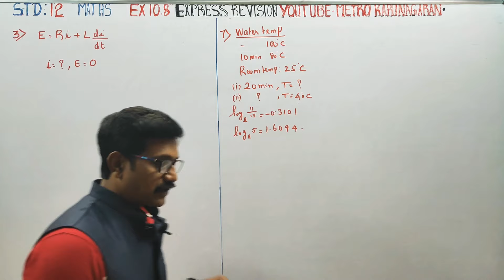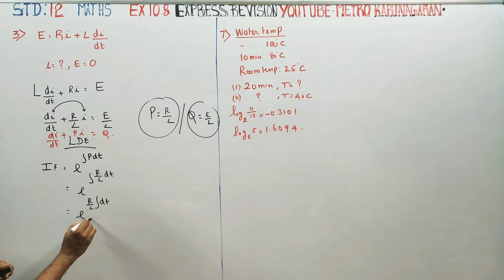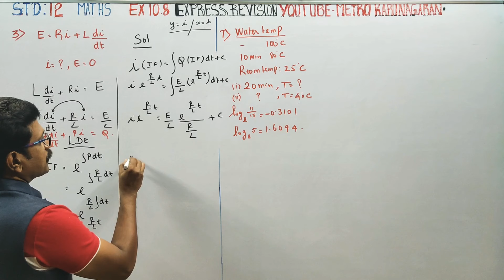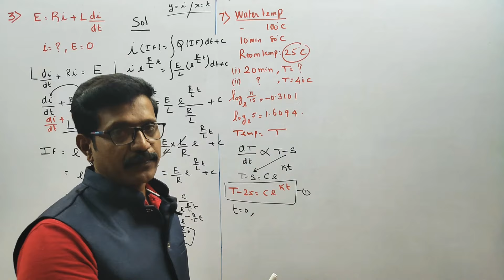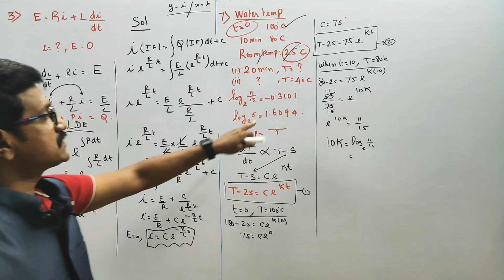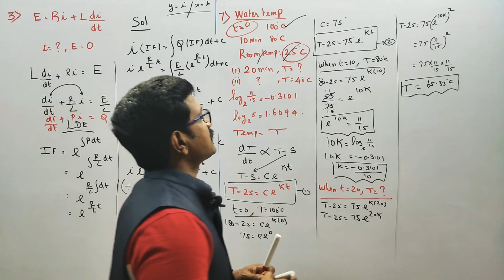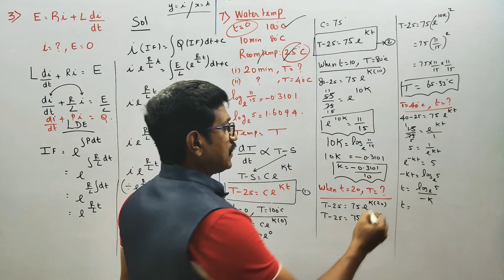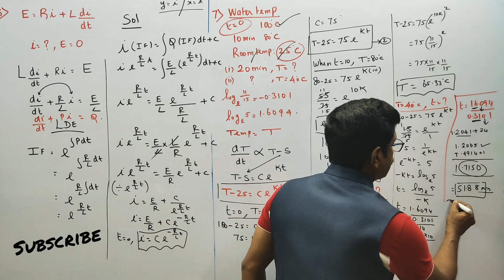12th STD MATHS Ex 10.8(3),(7) EXPRESS REVISION groupingtechniques MOST EXPECTED FOR PUBLIC SURE SUM